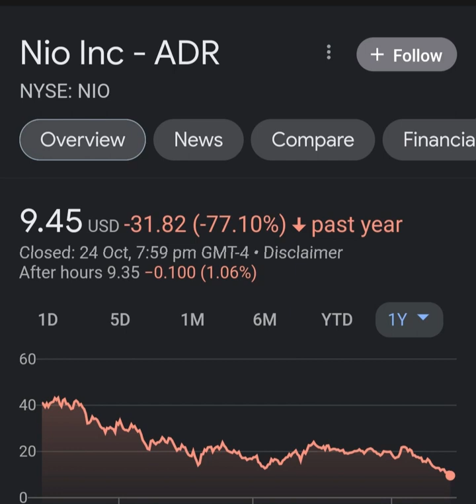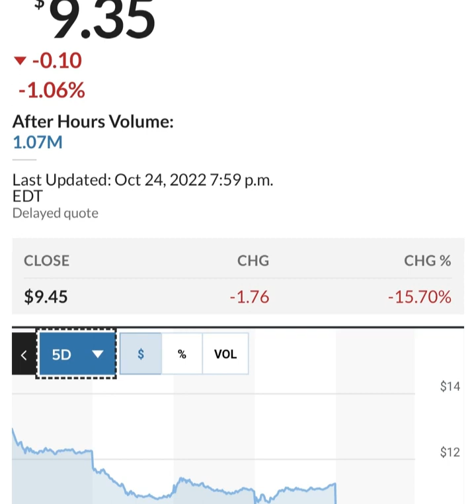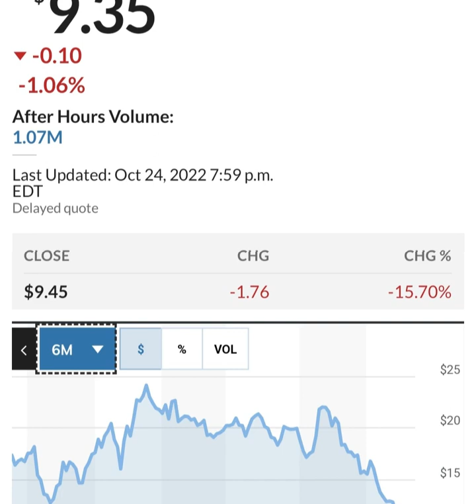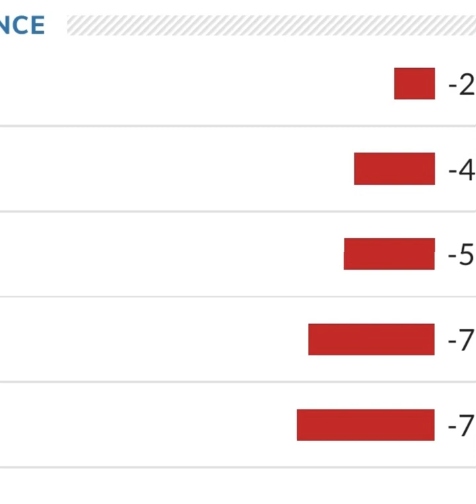BREAKING!! GOLDMAN SACHS Said THIS About NIO 🤯 Nio stock 😳 Nio Stock Analysis 🚨 Stocks to buy